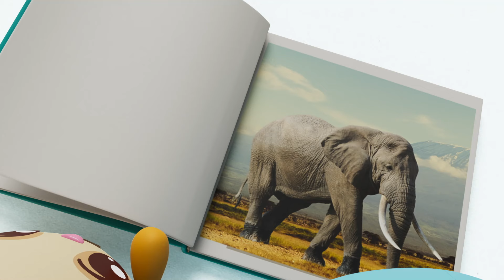Малышарики - ОГОНЕК - 227 серия Новые мультики для малышей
Ёжик строит маяк, но случайно роняет огонёк. Без него маяк не может осветить Крошику путь домой. В этой серии узнаем, как работает маяк и как Тигруня стала для Крошика путеводным огоньком.

Ещё больше серий про Малышариков:
про детский сад -